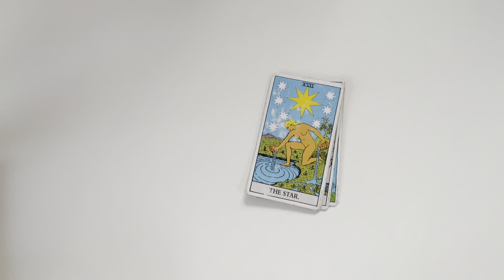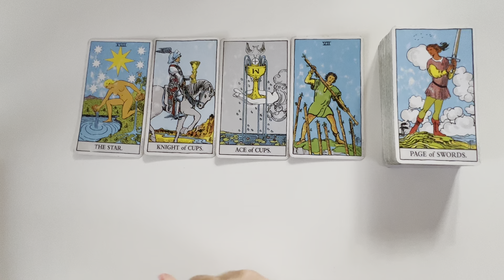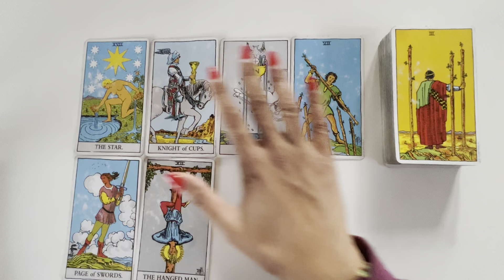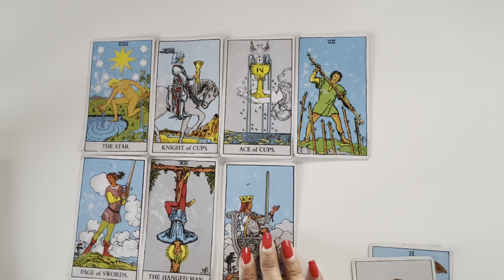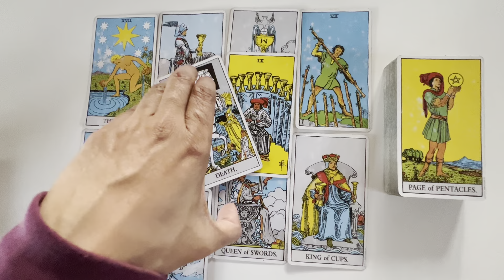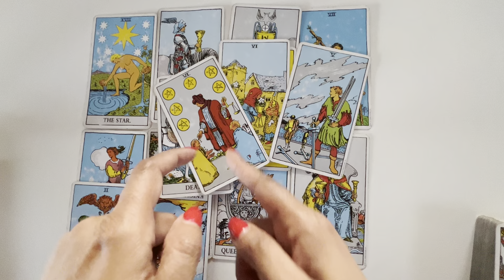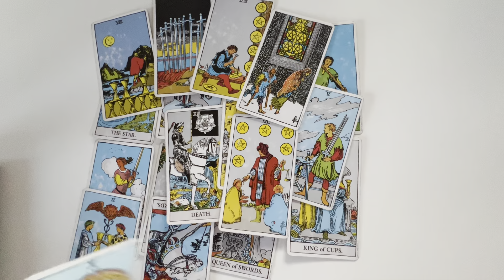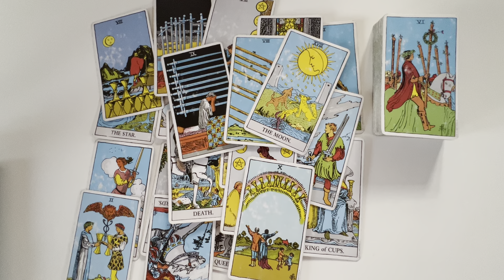PISCES MID-MAY 2023 GENERAL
PISCES EARLY VIDEOS, EXTENDED READINGS, AND LIVE STREAMS:
EVENTS:
OAKLAND: